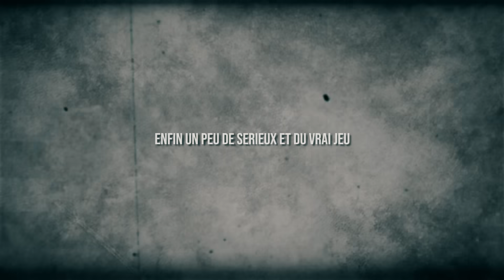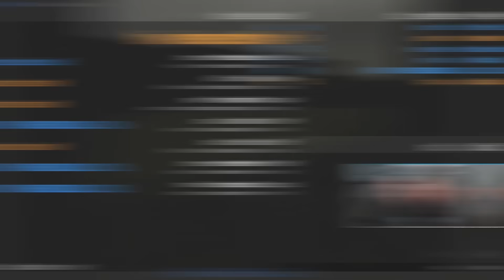C'EST LE MEILLEUR TAUNT ! 😂 (Prop Hunt ft. Locklear, Doigby, Gotaga, Kameto, Terracid)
Un nouveau son que vous connaissez tous s'ajoute à la liste des taunts ! 😂

Montage vidéo par OKA Media